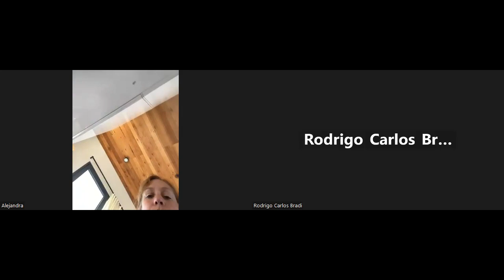AUTISMO. TDAH Y TEL. (CLASE DE COCINA CON VICTORIA). CONSULTAS - LINCA ARG.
Recetas ricas, sencillas y nutritivas. Sin TACC. Sin Leches Animales. Sin Azúcar agregada. Sin Soja. Sin Conservantes ni colorantes.
Para más info:
🎓TODO EL EQUIPO PROFESIONAL DE LINCA ARGENTINA TE AYUDARÁ A MEJORAR:
▶️ Selectividad Alimentaria
▶️ Constipación o diarrea
▶️ Mal aliento
▶️ Lengua blanca
▶️ Problemas del sueño
▶️ Inestabilidad anímica
▶️ Agresiones
▶️ Conductas Sociales
▶️ Lenguaje
▶️ Esteriotipias motrices
▶️ Falta de Nutrientes
▶️ Disbiosis intestinal
▶️ Alergias/ Dermatitis